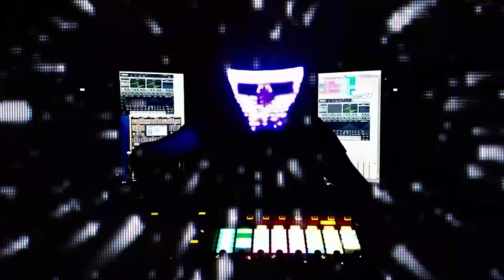My album "EverLight - Light Speed" Is OUT NOW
Stacked with exclusive physical and digital bonuses - including bonus remixes - and very limited in quantity! Be sure to head over to my website and secure yourself a copy immediately to avoid disappointment!

Creating this album has been sheer joy every step of the way. And in many ways, a vital refresher to what is important to me as a musician.

Choosing to self-release an album and unchaining myself from third-party expectations has opened up the horizon of what is possible. For the third time in my musical journey, I can remodel the EverLight "sound" and evolve it in brave new directions.

Through the album I have rewound time and reconnected with my inner wide-eyed amateur, the young hyperactive creative with a million ideas and one voice.

Now that voice is refined with important experience gained as a professional musician; technical quality and attention to detail. All applied to a far wider variety of styles never before heard from me.

Contained within is an evolution of the EverLight sound. With innovation always at its heart, executed with attention to quality across the entire production process, and expanded into multiple directions.

This is EverLight, matured, taking the first step on a new journey.

This is Light Speed.

Tech Trance from the future.

EverLight is the synth addicted, button mashing decoction of Matt Seagrave’s 17 years obsession with trance music and the technology that makes it.

Through sheer dedication to musicianship since barely a teenager, Matt has covered a massive range of electronic music. Sharpening down to his razor edged signature EverLight sound; relentless underground trance, uncompromising in character.
With a thirst for innovation and a fearless streak, EverLight is not afraid to push the boundaries. Cultivating cutting edge sounds, creative concepts, and unique live performances with huge amounts of soul.

EverLight - Tech and Uplifting Trance, House. With a focus on live performance.
NeverDark - Dubstep, Drum & Bass, Breaks, Garage.
Seagrave - Downtempo and Chillout.